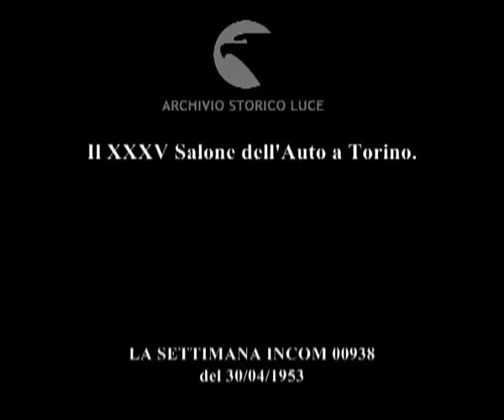Il XXXV Salone dell'Auto a Torino.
Descrizione sequenze:visitatori nei padiglioni della mostra ; sezione dell'automobile 1100 della Fiat ; pupazzo di gomma della Michelin ; la signora Lancia accompagna il cardinal Fossati alla sezione dedicata alle automobili Lancia ; Pininfarina accanto a un modello di automobile di sua creazione ; automobile vincitrice del Rally africano esposta al salone dell'automobile ; un proiettore ripropone le immagini del Rally in Africa ; Camerana si intrattiene con Pella ; Eduardo De Filippo assieme ad una signora è seduto su una pila di pneumatici ;